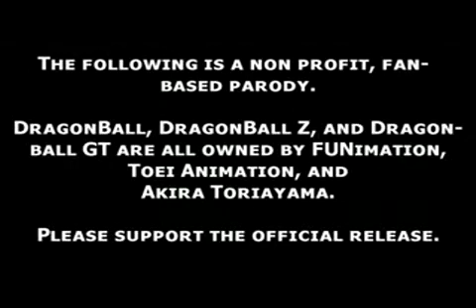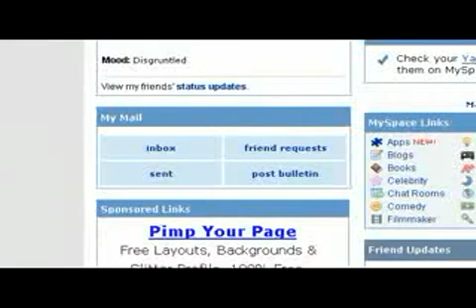Dragon Ball Z Abridged 1 - The Return Of Raditz...Wait What?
This is the first episode of DragonBall Z Abridged by TeamFourStar, unfortunately it was removed by YouTube and TFS didn't reupload it...and finding it was hard
So this is for those who want to see it but couldn't like me XD